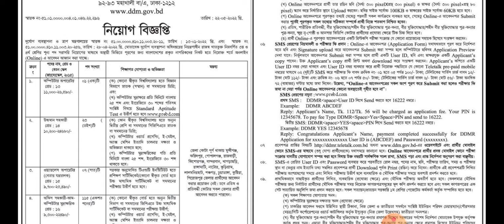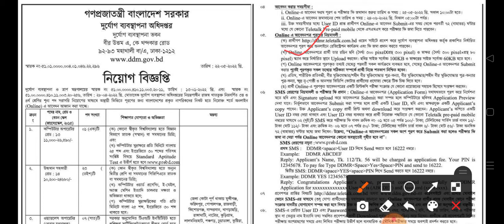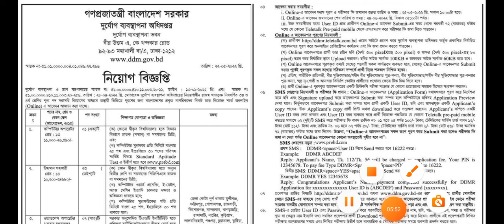🔥১৭৩ পদে দুর্যোগ ব্যাবস্থাপনা অধিদপ্তরে নিয়োগ ২০২২ | dorjuk bebostapona job circular 2022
১৭৩ পদে দুর্যোগ ব্যাবস্থাপনা অধিদপ্তরে নিয়োগ ২০২২ | dorjuk bebostapona job circular 2022

# দুর্যোগ ব্যাবস্থাপনা অধিদপ্তরে নিয়োগ ২০২২
# দুর্যোগ ব্যাবস্থাপনা অধিদপ্তরে নিয়োগ
# dorjuk bebostapona job circular 2022
# dorjuk bebostapona job

Post related :
দুর্যোগ ব্যাবস্থাপনা অধিদপ্তরে নিয়োগ বিজ্ঞপ্তি ২০২২,  dorjuk bebostapona job circular 2022, durjok bebostapona niyog 2022, সরকারি চাকরি,  বেসরকারি চাকরি,  bd job news,  bd all news,  দুর্যোগ ব্যাবস্থাপনা নিয়োগ ২০২২,